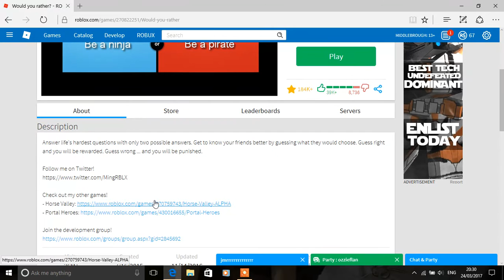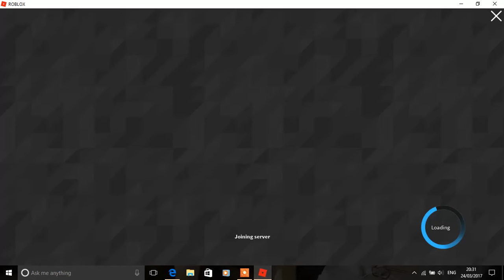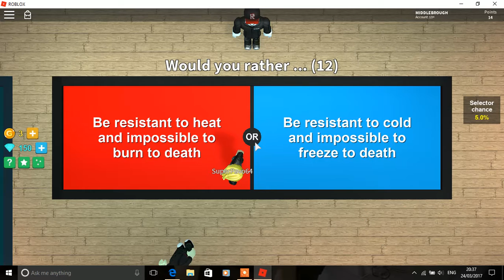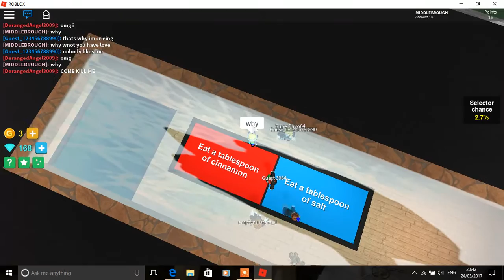Would you rather Roblox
Couldn't find the real would you rather so I did the Roblox one